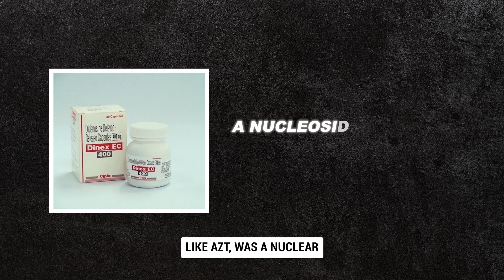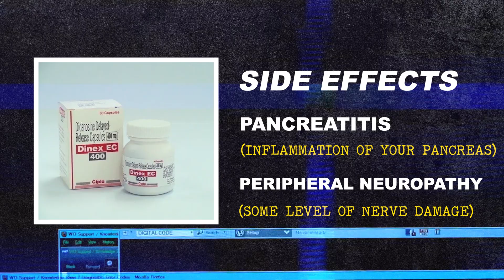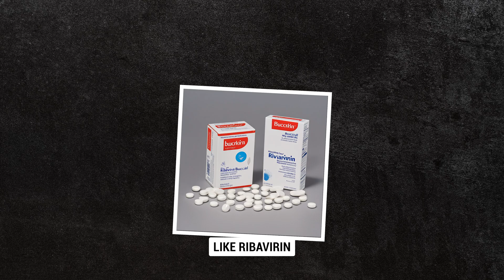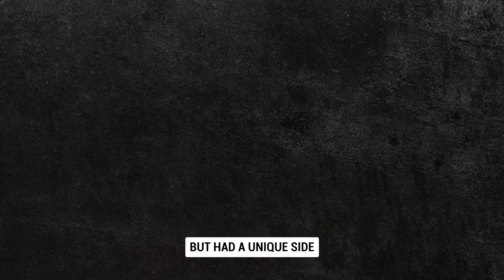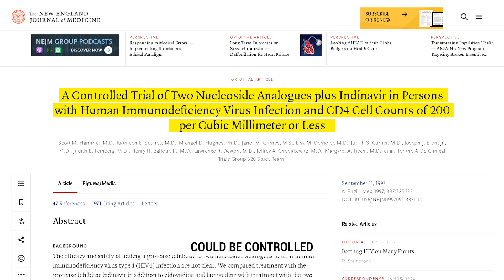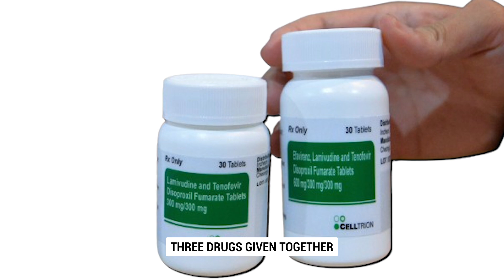A Turning Point in HIV Treatment: The Dawn of HAART (HIV Series Part 2 of 5)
Welcome to episode 18 of our groundbreaking podcast series on HIV/AIDS history. This episode, delves deep into the tumultuous early phases of the HIV/AIDS pandemic and the heroic efforts to find effective treatments.

🎧 In This Episode:
- The introduction of AZT, the first drug used in the fight against HIV, its promise, and its harsh side effects.
- Breakthroughs with didanosine (ddI) and its challenges.
- The emergence of buyer's clubs, including the famous Dallas Buyers Club, and their role in providing hope and medication for those living with HIV.
- The arrival of Zalcitabine (ddC) and the first protease inhibitors, marking significant advancements in HIV treatment.
- The revolutionary impact of Highly Active Antiretroviral Therapy (HAART) in transforming HIV from a fatal disease to a manageable condition.

💬 Join the Conversation:
Engage with our community, share your thoughts, and be part of the ongoing discussion on HIV/AIDS.

🌍 Why This Matters:
This episode not only covers medical advancements but also highlights the resilience and determination of the HIV community. It's a tribute to the unyielding spirit of those who fought and continue to fight against this global health challenge.

📺 Next on Our Series:
This chapter in the history of HIV/AIDS is as complex as it is inspiring.

🔔 Don't Miss an Episode:
Your support means the world to us and our mission to educate and inform about HIV/AIDS.